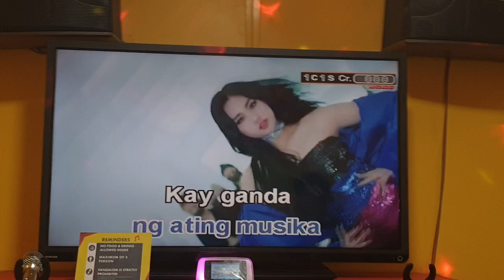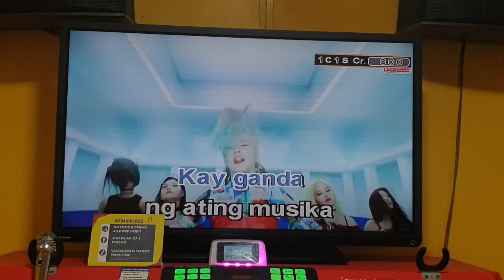SCORE 00! PART 6